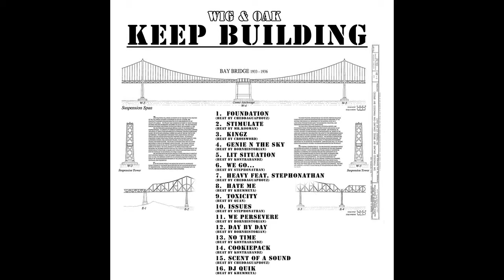10. Issues - Wig&Oak - Keep Building Album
Beat by Stephonathan
Bars by Wig&Oak